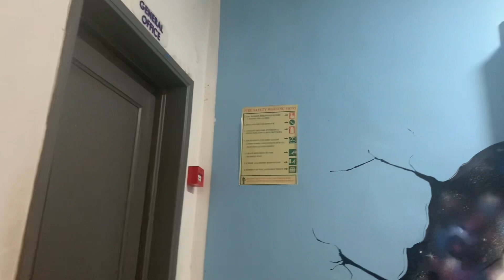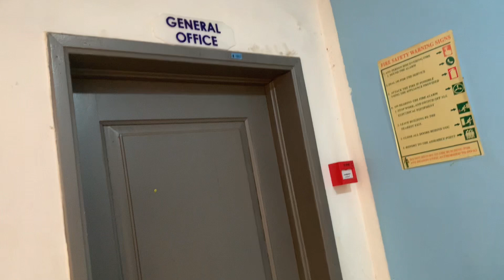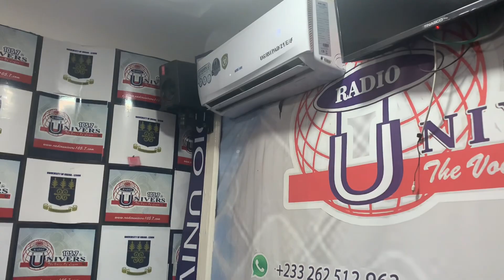Radio Univers tour part2@HeadlessYouTuber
This video contains more information of radio univers studio.

Those who missed the first part of uni￼￼vers tour below is the link 👇👇👇👇

Video credit: Oscar